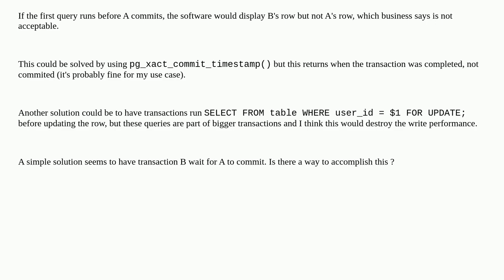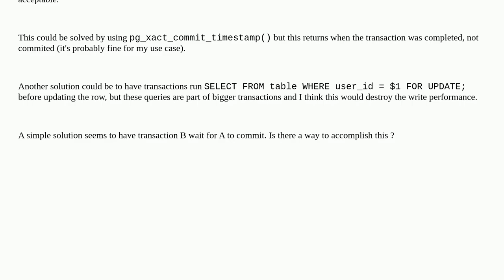Dba: Is there a way to have postgresql transactions be commited in the order they were started?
Is there a way to have postgresql transactions be commited in the order they were started?

A special thanks goes out to the community

  transaction postgresql concurrency